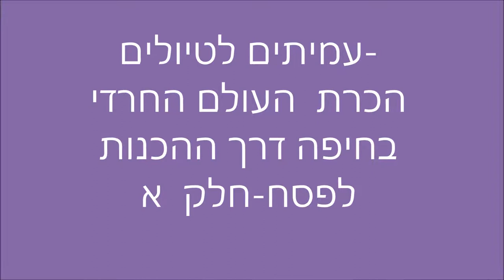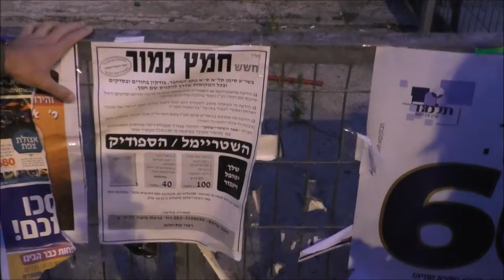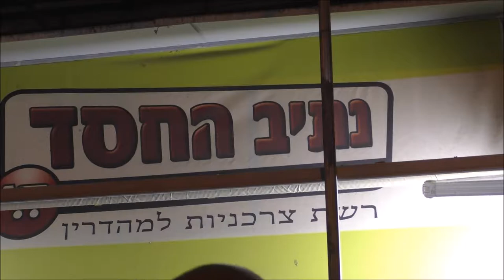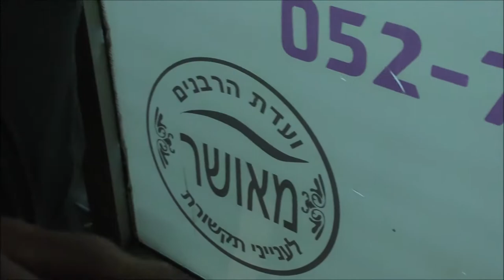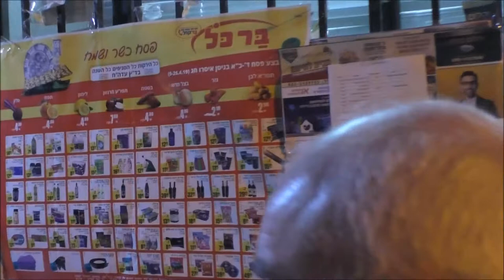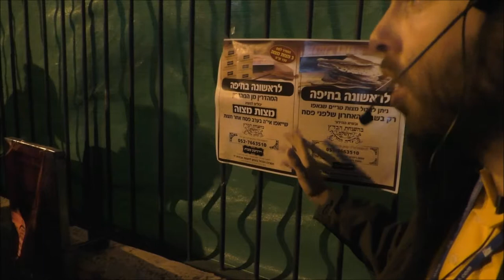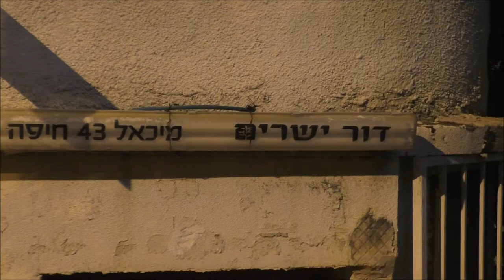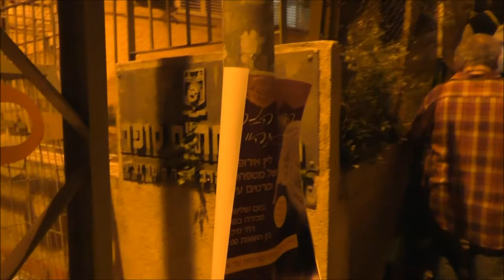19039-'עמיתים לטיולים' -ט' ניסן תשע"ט-העולם החרדי בחיפה-חלק א'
19039-'עמיתים לטיולים' -ט' ניסן תשע"ט-הכרת  העולם החרדי בחיפה  דרך  ההכנות לפסח  -חלק א'.  הדרכה-חגי  שטרן   הפקה לשם שמים